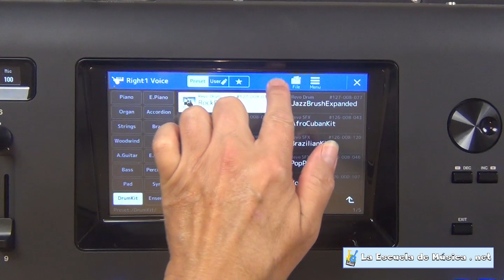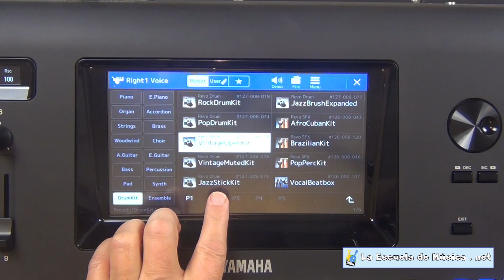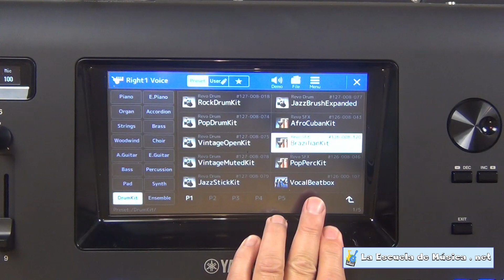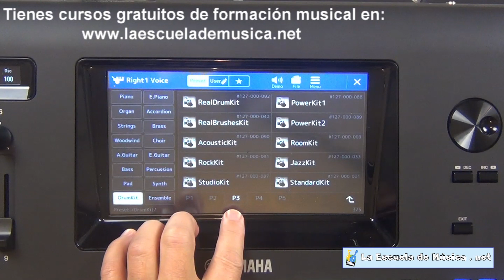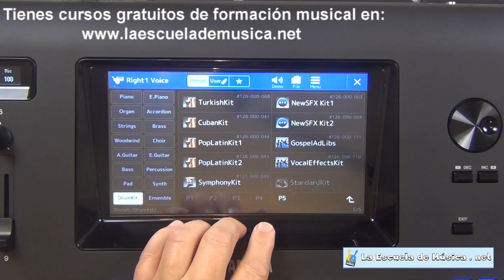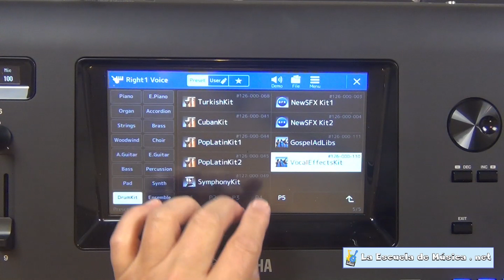Teclado Yamaha Genos - Sonidos de baterías y percusiones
En este vídeo vamos a escuchar  baterias y percusiones del teclado Yamaha Genos.

Podrás encontrar cursos gratuitos para aprender a tocar el teclado en la página web de La Escuela de Música en este enlace

El teclado Yamaha Genos  tiene una enorme cantidad de posibilidades en cuanto a  sonidos de baterias y percusiones. Primero escucharemos algunas  demos de baterías.

Rock Drum Kit : Es un set de batería con un sonido muy potente nos permitirá darle mucha fuerza a nuestros temas.

Vintage Open Kit : Se trata de un sonido de batería más clásico,  para reproducir el ambiente musical de temas de la primera época del pop y el rock.

 Jazz Stick Kit: Este es el de batería se adapta muy bien a cualquier tema de jazz o estilos relacionados,  como la música brasileña o smooth jazz. En este caso oímos como suena tocado con las baquetas.

Jazz Brush Expanded: En este caso tenemos un sonido de batería de Jazz  pero tocado con las escobillas en vez de con las baquetas. El sonido de escobillas es particularmente difícil de conseguir en un teclado,  pero en este caso el teclado Yamaha Genos  lo ha conseguido a la perfección.

Revo Drum: Los sonidos de batería del teclado Yamaha Genos  tienen una mejora muy notable. Se trata de que se han mostrado cada instrumento con diferentes intensidades. De esta forma el sonido cambia dependiendo de la fuerza con que pulsamos la tecla,  qué es lo que ocurre en la realidad. Aquí escuchamos cómo suena la caja tocada con diferentes intensidades. Se oye perfectamente que el sonido cambia,  dándole un toque mucho más realista y alejándonos de sonidos mecánicos.

Afro Cuban Kit: En este set de percusión es tenemos instrumentos típicos de la música afrocubana. Nos permitirá darle un toque muy latino a nuestras composiciones,  por ejemplo la salsa,  el merengue,  el bolero,  etcétera.

Brazilian Kit:  En este otro kit de percusión tenemos instrumentos propios de la música brasileña,  cómo puede ser el agogo,  el pandeiro, el afoxé, el shaker,  etcétera.

Vocal Beat Box: En este set se han mostrado voces imitando instrumentos de percusión. Esto es algo muy utilizado en el estilo llamado beatbox. De esa forma podemos aplicar  estos recursos a nuestras producciones musicales. Las posibilidades de sonidos de baterias y percusiones con el teclado Yamaha Genos   son absolutamente  infinitas.